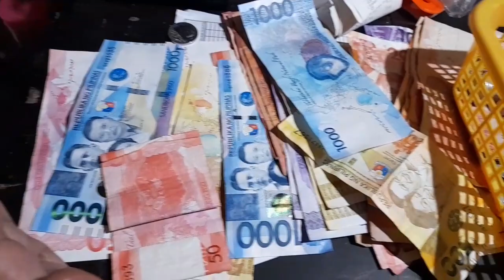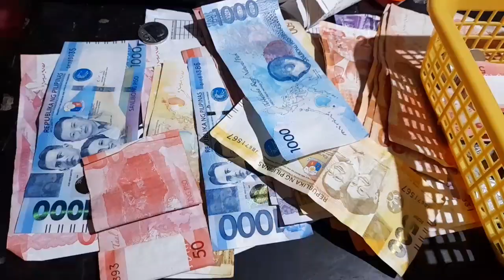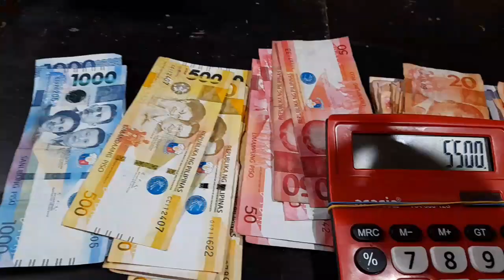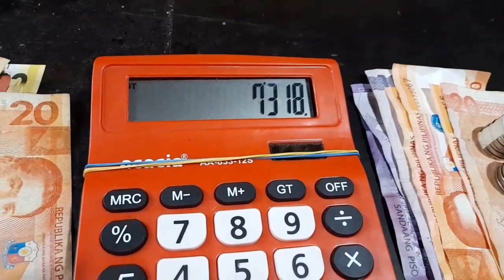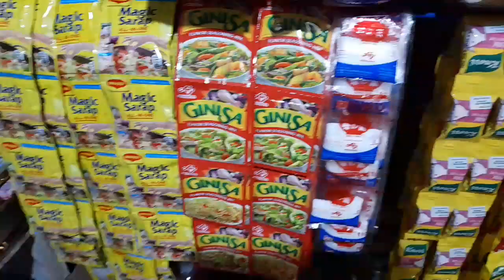ANG LAKI PADIN NG BENTA KO NITONG DEC,25 2021 KAHIT HALF DAY LANG ANG BUKAS KO